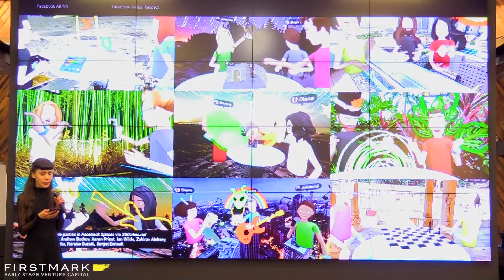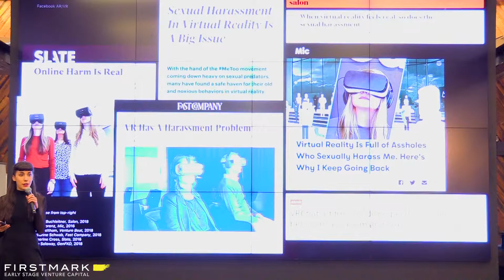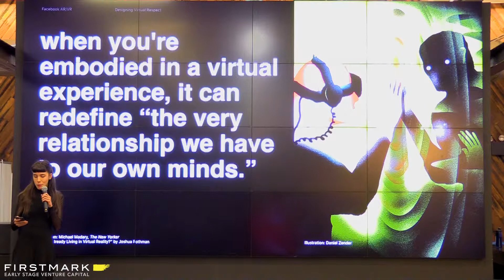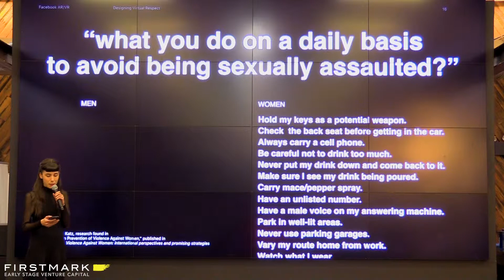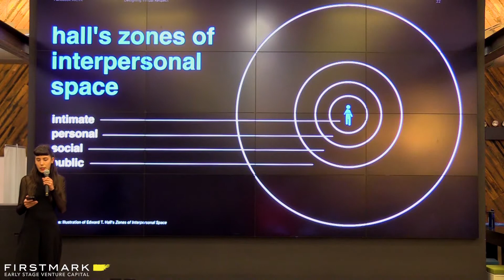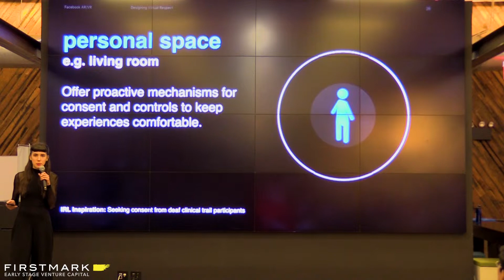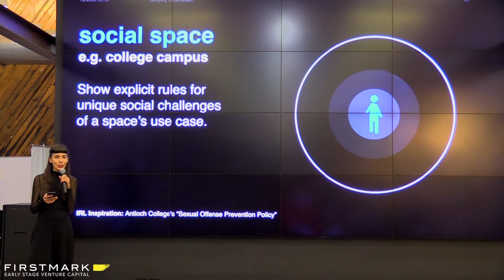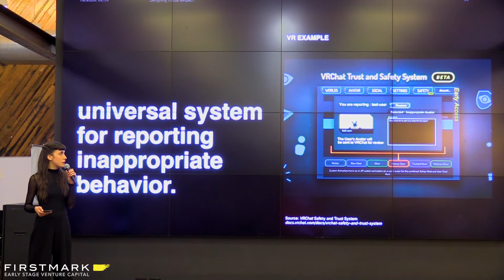Designing Respect for Virtual Reality // Michelle Cortese, Facebook (FirstMark's Hardwired NYC)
Michelle Cortese, VR Product Designer at Facebook Oculus, spoke at Hardwired in March 2019. She spoke about the evolving world of VR, specifically how she and her team are working to deter unwanted harassment in virtual spaces and design respect into the core product and environments, and much more.

Hardwired NYC is a monthly event in New York covering the intersection of hardware and software (Internet of Things, 3D printing, robotics, etc.), hosted by Matt Turck, partner at FirstMark Capital, and Jack Cohen.